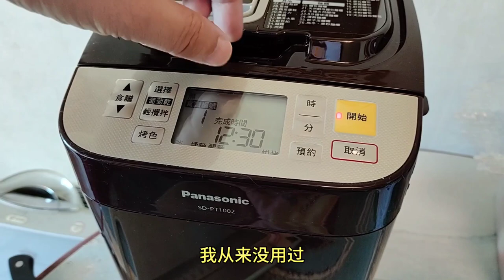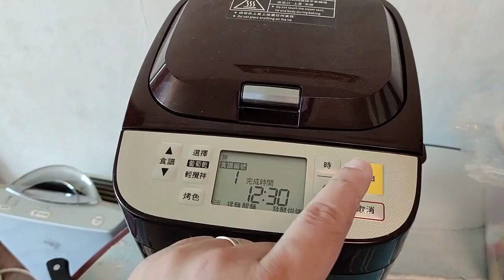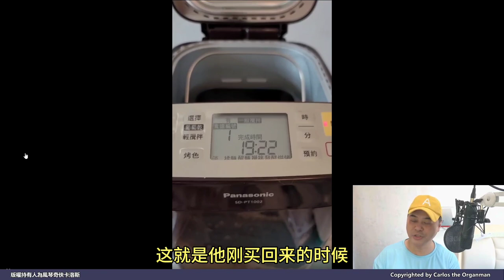寄望麵包機做好早餐，我徹底崩潰了！晴天霹靂，還有希望嗎？ (普通話旁述)